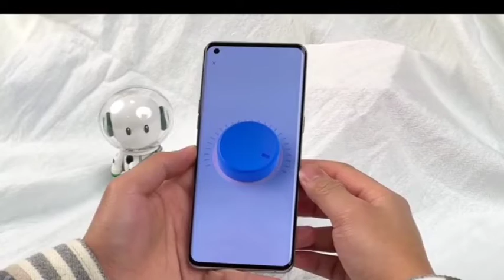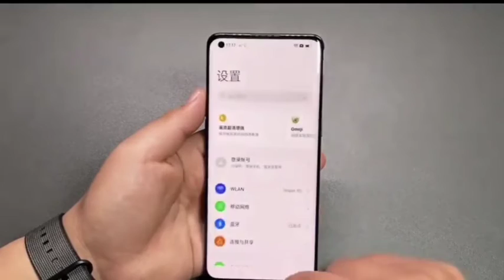The Exclusive Phone - Oppo Find X5 Pro Quick Unboxing with proper details and price in India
Display
6.70-inch (1440x3200)
Processor
Qualcomm Snapdragon 888
Front Camera
44MP
Rear Camera
50MP + 32MP + 8MP
RAM
12GB
Storage
256MB
Battery Capacity
4500mAh
OS
Android